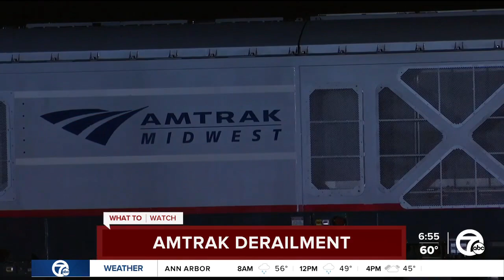Amtrak train derails in West Michigan after hitting truck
An Amtrak train heading to Chicago with 200 passengers derailed after striking an unoccupied vehicle on the tracks in southwestern Michigan, authorities said Friday.  “The engineer and approximately 10 passengers received non-life threatening injuries and were treated by local ambulance services,” the Berrien County sheriff's office said.  The train derailed but remained upright.  The crash happened Thursday evening near New Buffalo in Michigan's southwestern corner, about 70 miles (110 kilometers) east of Chicago.  The vehicle was stuck on the tracks and was in the process of being removed when the train hit it, the sheriff's office said.  Passengers were taken to New Buffalo High School. Some were picked up by family and friends while others continued their trip to Chicago on buses arranged by Amtrak, the sheriff's office said.